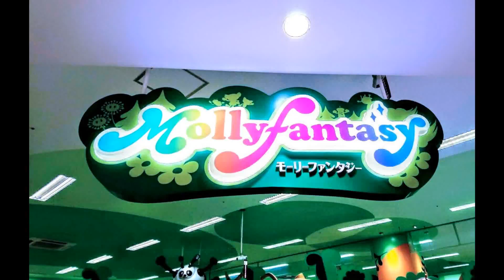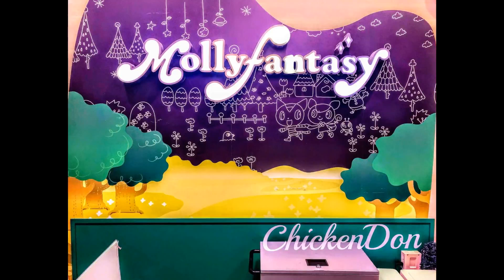【令和】グーグルフォト『』【相鉄】